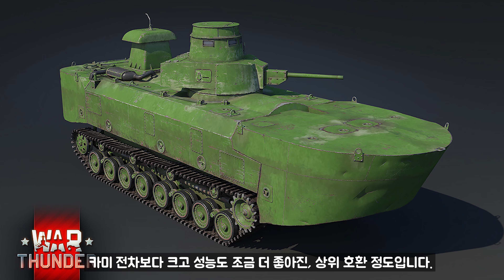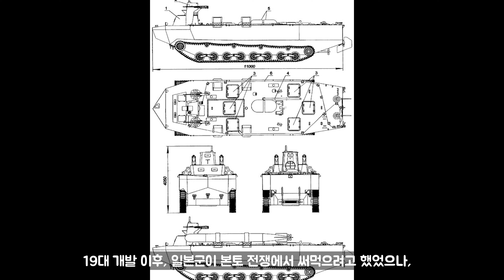3식 카치 - 워썬더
토마스 스킨